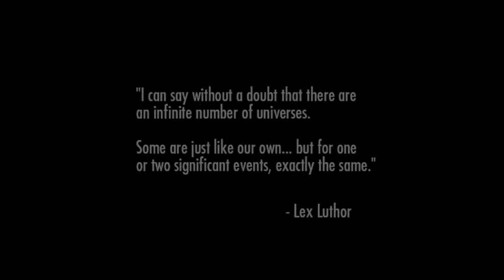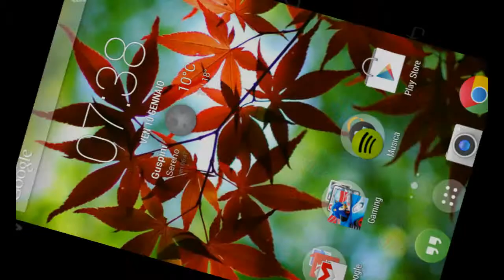Injustice gods among us - Android Gameplay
Gameplay of Injustice gods among us for android.

Device: Nexus 4

Follow GameFags on Facebook!